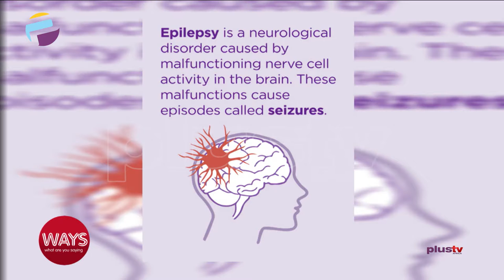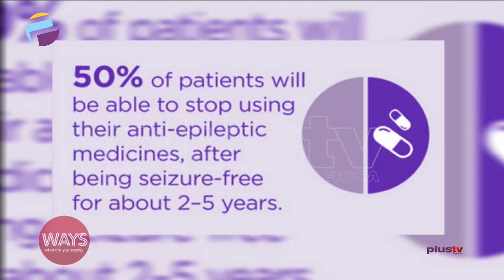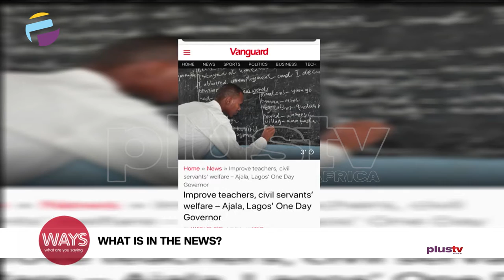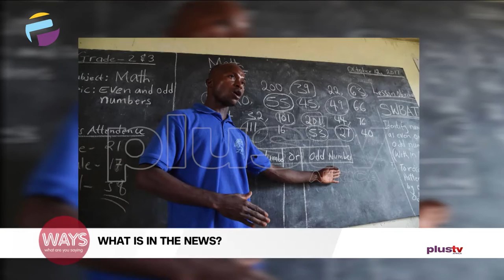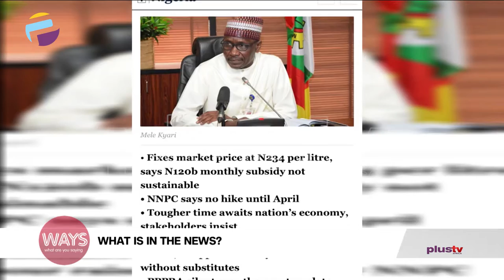What's In The News: World Epilepsy Day, "Improve Teachers, Civil Servants' Welfare" - E.Ajala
Here's What's In The News:
World Epilepsy Day
Improve Teachers, Civil Servants' Welfare - Ajala, Lagos' One Day Governor
NNPC